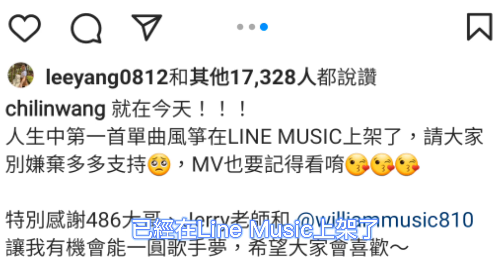2020東奧羽球男雙金牌 王齊麟發行個人單曲！